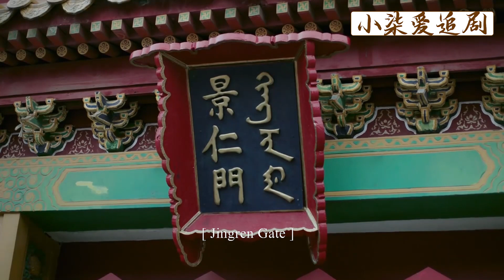如懿被打入冷宮，第一晚就被活活嚇醒，眼前這一幕更讓人後背發涼！【ep20-2】